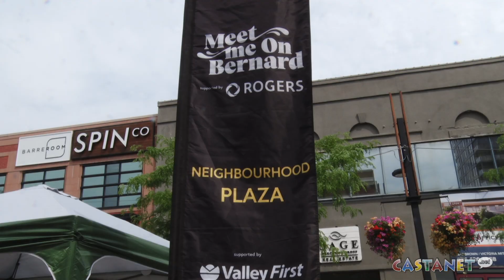All eyes on Bernard Ave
The City of Kelowna's "Meet me on Bernard" program officially launched Wednesday with the goal of bringing in more foot traffic and business to the downtown core.

But with a recent video surfacing on social media of over 1000 people gathering on Bernard Avenue Canada evening some are concerned Bernard will become the go-to party spot.